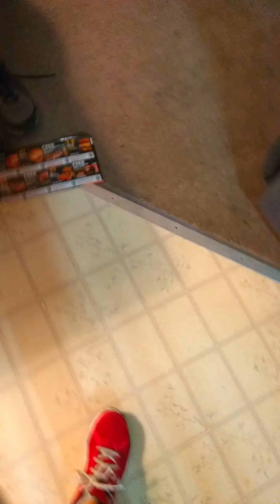Duty Dick's vol 2